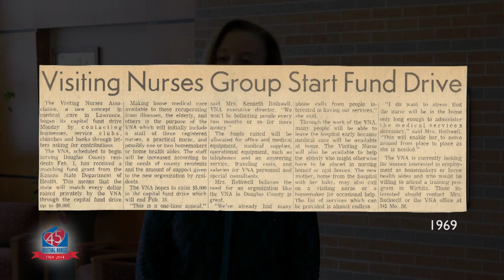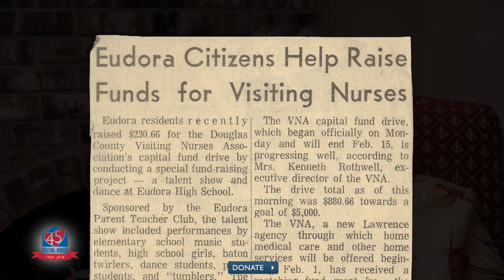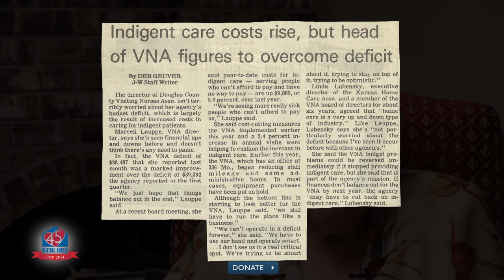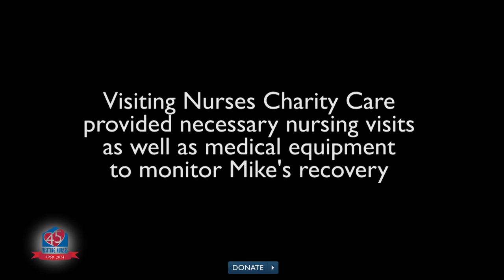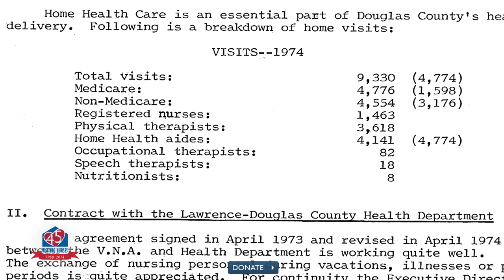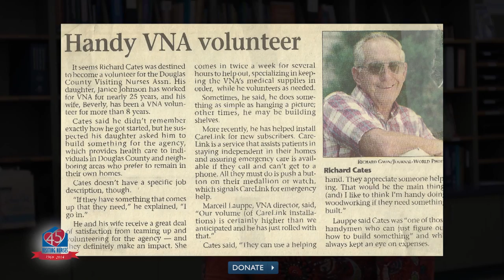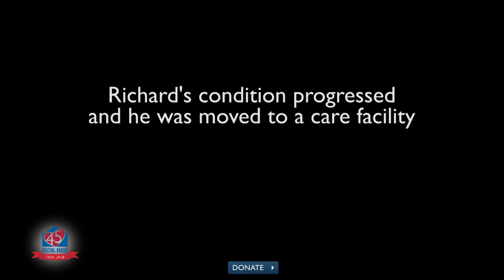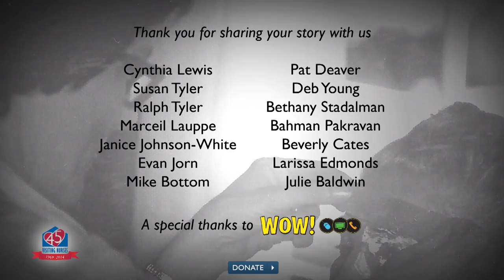VNA 45 Years of care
This is a 30 minute documentary produced to chronicle VNA's 45 year commitment to providing excellent care to Lawrence Douglas County and the surrounding communities. Visiting Nurses is a not-for-profit Home Health, Hospice, and Rehabilitation and Private Duty care provider.Meet some employees who have been a part of Visiting Nurses for decades, and meet some of the wonderful patients we have served over the years. Please consider a donation to VNA this year and help us ensure that every person in need receives the care they deserve. to donate or learn more.